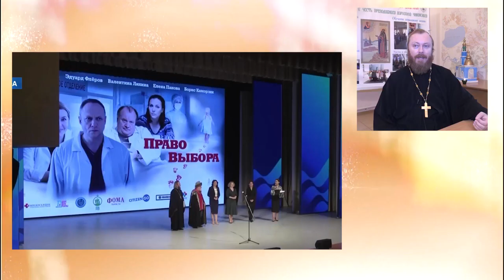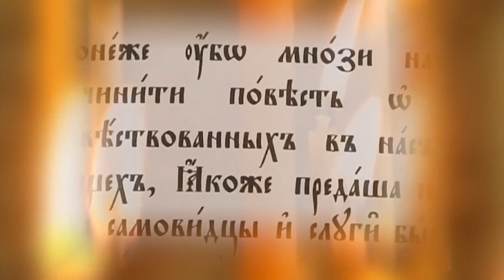"Кладбище из 12 детей, а 8 заморожено". ЭКО и другие методы душегубства.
Иерей Федор Лукьянов, председатель Патриаршей комиссии по вопросам семьи, защиты материнства и детства рассказывает о методах духовной диверсии, с помощью которых калечат души детей России.